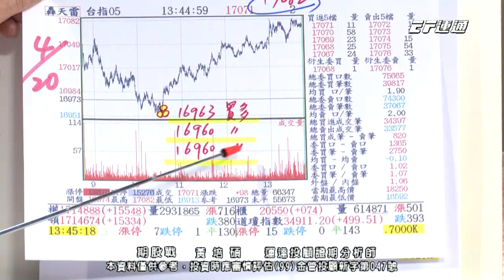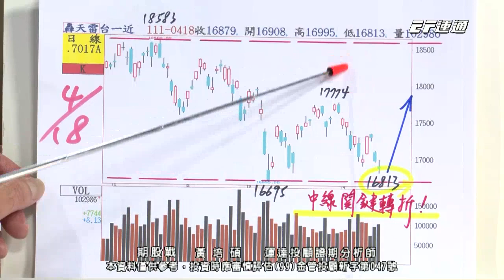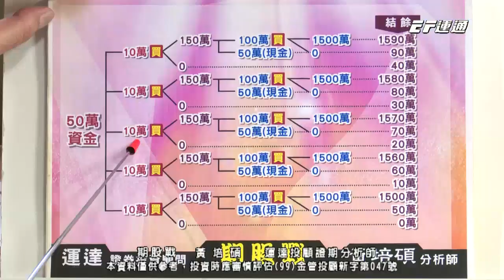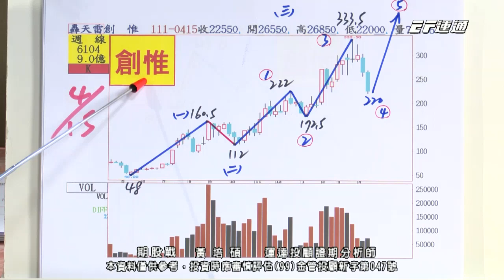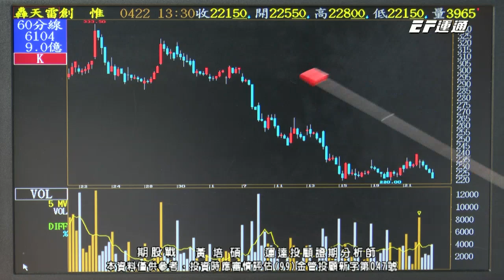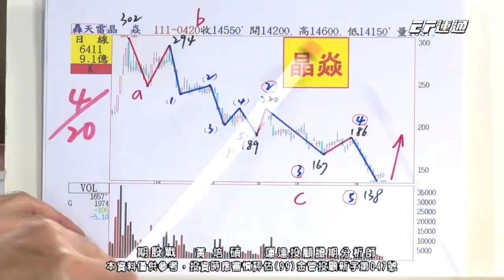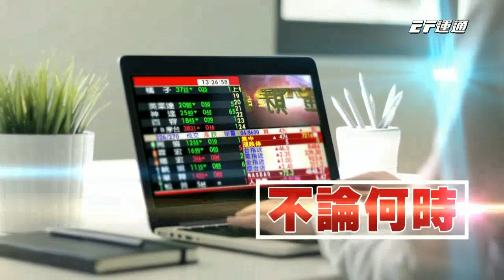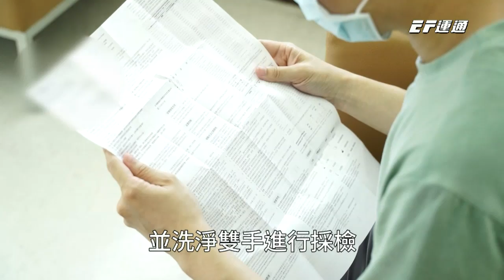20220422 1400 黃培碩 期股戰